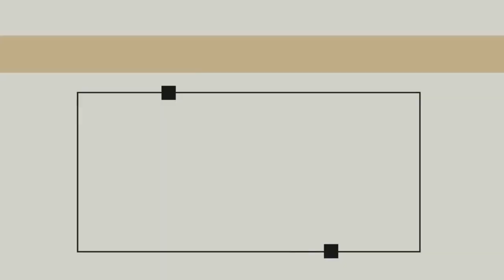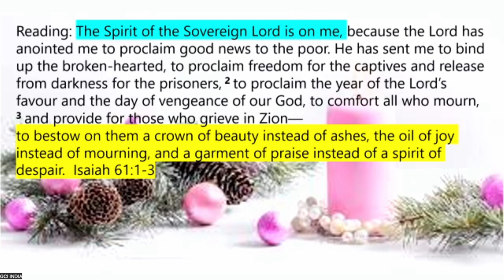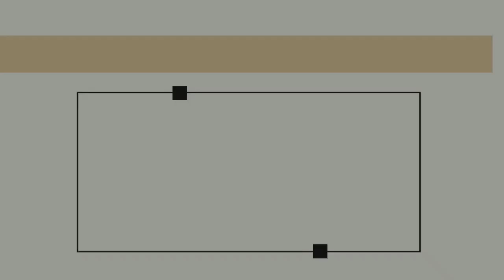GCI INDIA SUNDAY SERMON| ADVENT- JOY| PASTOR DAN ZACHARIAH